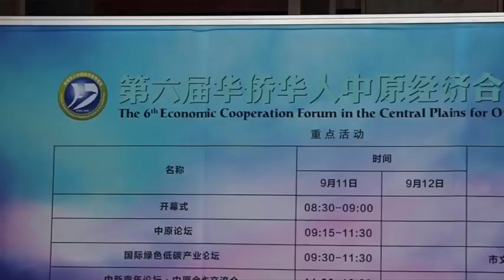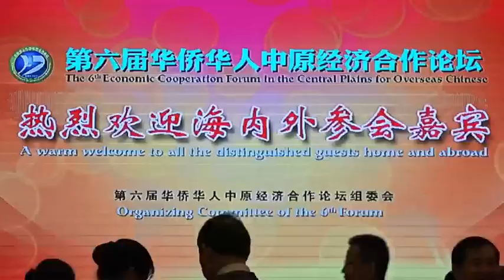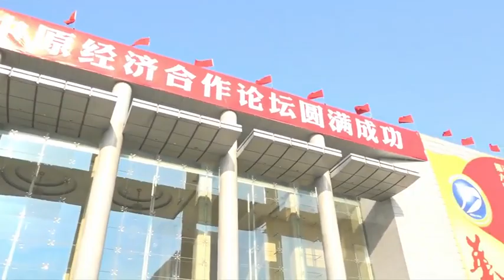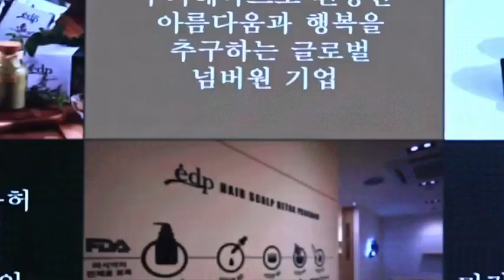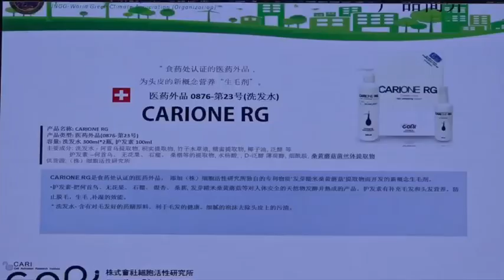IO,국제기구 세계녹색기후기구/INGO(IO)-WORLD GREEN CLIMATE ASSOCIATION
IO-WGCA第十三届世界绿色气候大会暨东北亚世界总部第二届最高理事会会议总结
IGCV WHQ와 IO-WGCA는 ISGC, IGC AI 재 인증기관지원등IO-WGCA NAU,지원을 위한 8대륙세계지원본부IO-WGCA.입니다.
이 기관은 대표 김 홍근을 중심으로 OFFICE ONLINE을 통해 활동하고 있습니다. IO-WGCA는 전 세계 대륙별 사무국에 대한 공무 지원 분야를 스스로 봉사하고 있으며, UN WIPO PCT 2건으로 기록된 IO-WGCA 국제기구인 국제기구세계녹색기후기구, 기후환경 헌법 목적 사업 분야 에 대해KIPO , CNIPA, EUIPO, ARIPO, OAPI 및 기타 IPO 등록 범위에 해당하는 전 세계 대륙별 IO-WGCA 사무국과 세계본부, 그리고 IO-WGCA 연합 각 본부 와 기관 CCGI,GGG,에 지원 범위를 제공하고 있습니다.
또한,동북아세계총부,IO-WGCA NAW,최고이사회는 IO-WGCA는 국제기구세계녹색기후기구의 상해 대표처에서 34개 지역 성급 과 변경국 일대일로 브릭스회원국을 상대로  활동하고 있으며, IO-WGCA-IAB.EUROPE를 통해 IO-WGCA GLOBAL WHQ를 운영하고 있습니다.
2.Gyeongbuk AND Daegu BY INGO-WGCAF OR Jeonnam and Gwangju INGO-WGCA.
1. 3.BUSAN AND GYEONGNAM GCA OR fiji of IO-WGCA OCEANIA UNION